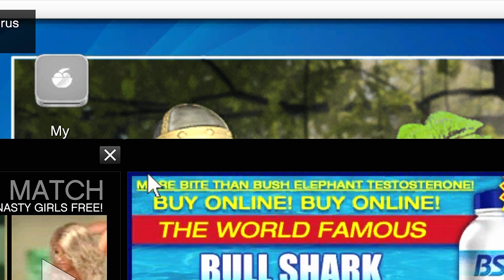GTA 5 11th mission || GTA 5 gameplay || GTA V gameplay